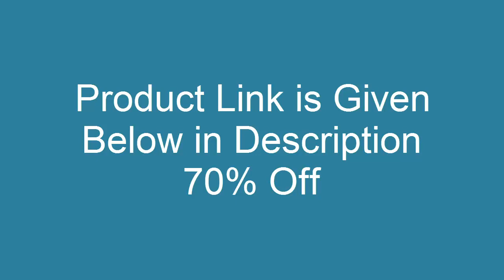ION 50W Outdoor Echo Dot Speaker Dock/Portable Alexa Accessory With Bluetooth Connectivity 70% Off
The Ultimate Accessory For Your Amazon Echo Dot!
The Amazon Echo Dot smart speaker is a great convenience, isn’t it? You can ask it to play your favorite song, tell you tonight’s movie schedule or give you tomorrow’s weather. Here’s the problem—it’s a small, low powered unit that can’t really be heard unless you’re very close in a quiet room.

Introducing the Tailgater Smart, a powerful 50 watt amplifier with a custom cradle for Echo Dot (1st/2nd/3rd generation models) that energizes your music and makes your Echo Dot experience come to life!